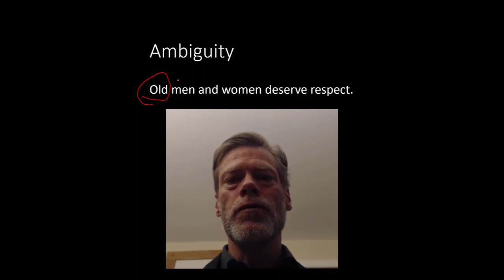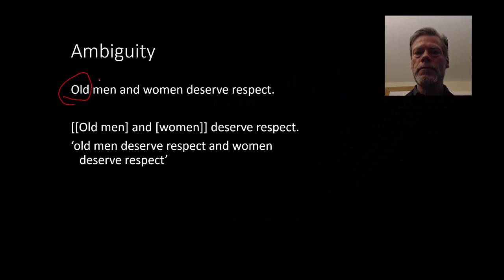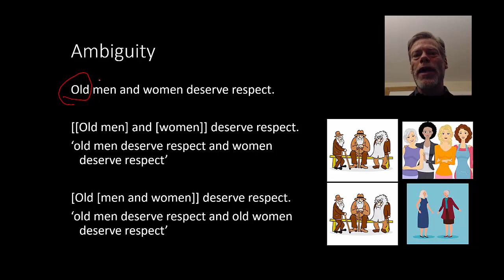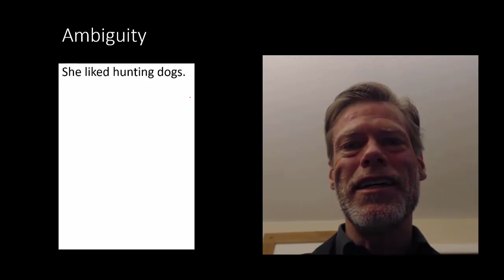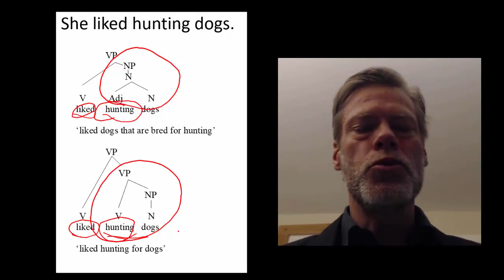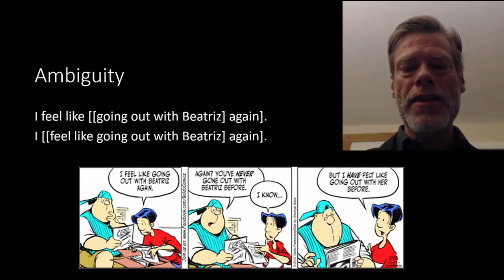Syntactic Ambiguity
For Introduction to the Study of Language